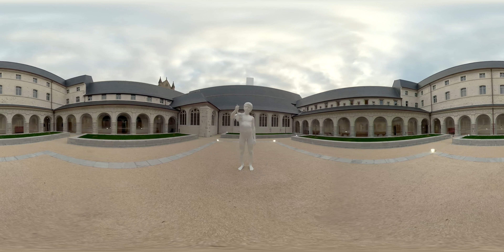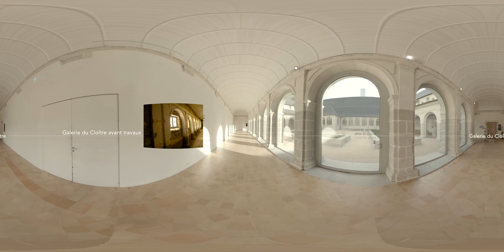Trailer visite du Couvent des Jacobins - Rennes 360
Bande annonce de notre expérience VR au couvent des jacobins.

AREA i3, agence de réalité virtuelle  / Virtual reality agency